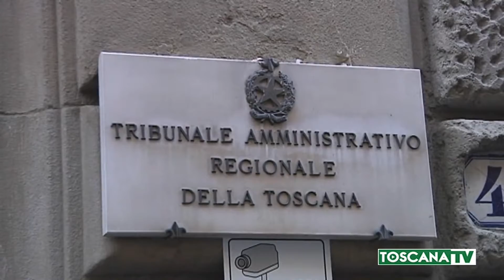2019-12-12 FIRENZE - VARIANTE URBANISTICA, TAR DÀ RAGIONE A COMUNE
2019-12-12 FIRENZE - VARIANTE URBANISTICA, TAR DÀ RAGIONE A COMUNE